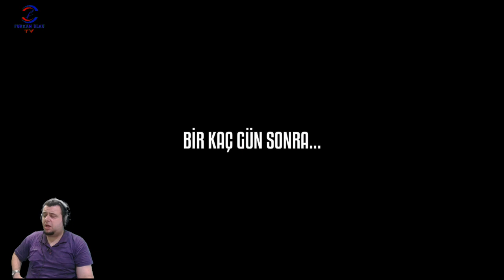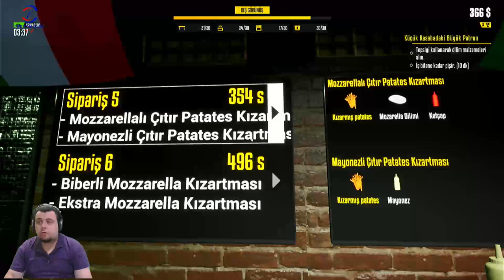ULAN DENNIS (FOOD TRUCK SIMULATOR) BÖLÜM 2